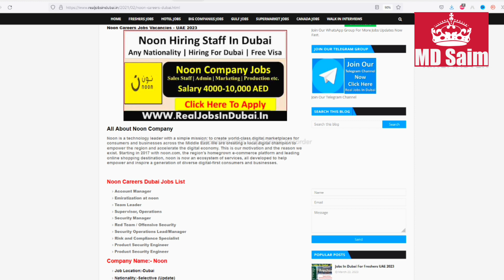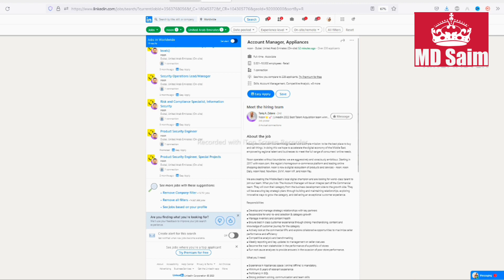Noon Group Hiring Staff In Dubai Abu Dhabi and Sharjah-UAE 2023